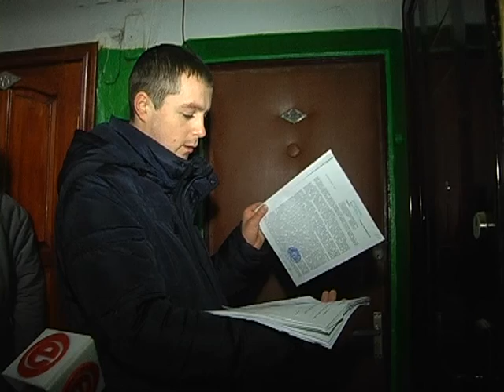Неблагодійна сім'я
У Хмельницькому через недбалість батьків, 12 річному  хлопчику загрожувала небезпека.  Дитину рідко годували, та й лікували не частіше. Тому сьогодні Ілля  виглядає блідим, та змученим. Хвороба, яка руйнує його організм - періоститит кісток, принаймні так запевняють батьки. А те що вага хлопчика зовсім не відповідає його віку, пояснюють  поганим апетитом. Тай взагалі здивовані безкінечними  візитами соціальних служб, яких до речі жодного разу не пустили. Неблагополучне,  малозабезпечене, та ще й безробітне сімейство, вже декілька місяців поспіль  живуть, як Робінзони, кажуть сусіди. На вулицю не виходять,  двері в квартирі не відчиняють...